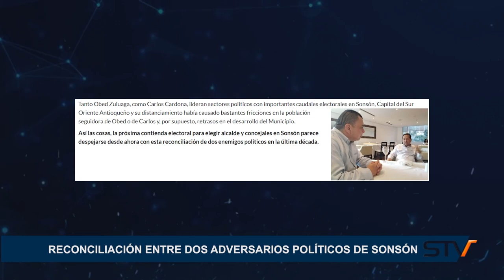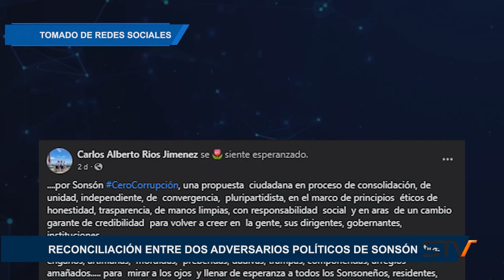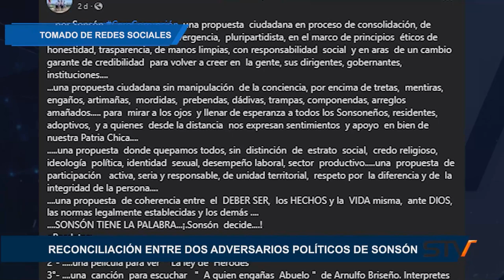RECONCILIACIÓN ENTRE DOS ADVERSARIOS POLÍTICOS DE SONSÓN